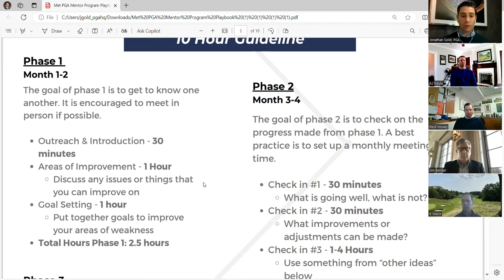2024 Winter Education Series - Mentorship, Best Practices and Life Lessons